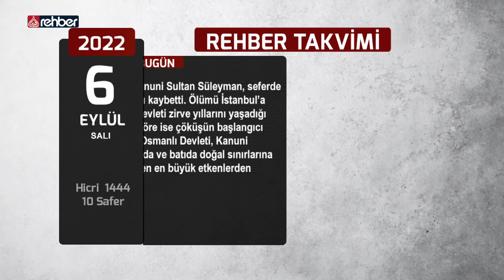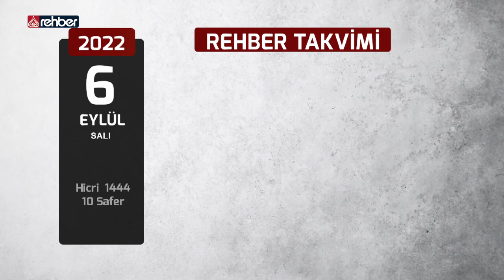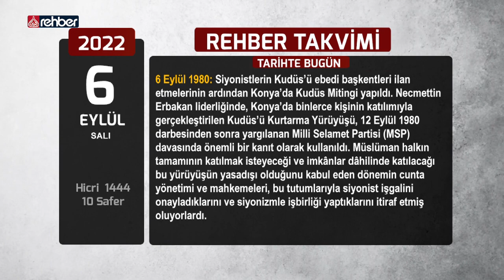Rehber Takvimi - 6 Eylül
Günün Hadisi,
Günün Ayeti,
Günün Sözü,
Tarihte bugün,

Bismillahirrahmanirahim...

Ailemizin Kanalı
Uydu               :  Türksat 3A
Frekans          :  12685
Polerizasyon  : V(Vertical-Dikey)
Sembol           : 30.000